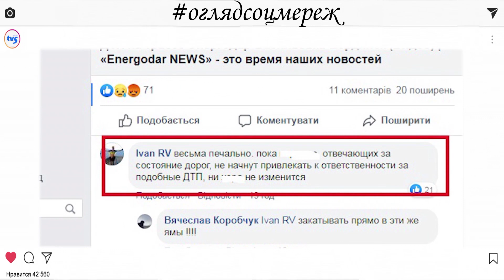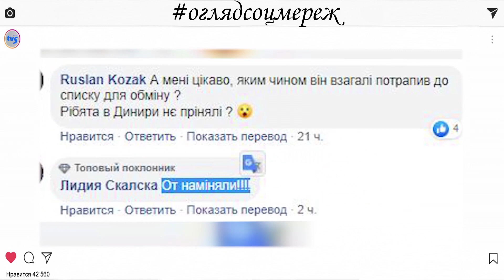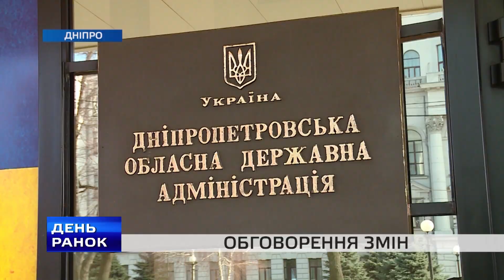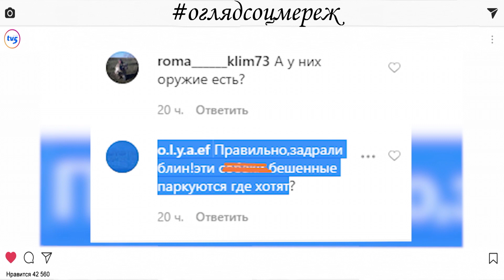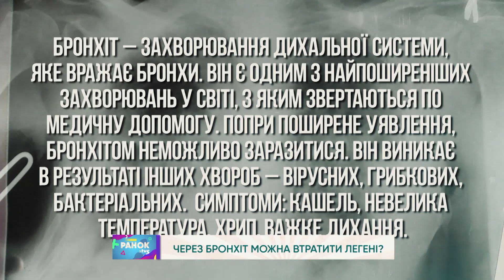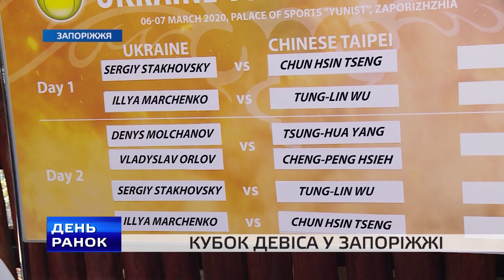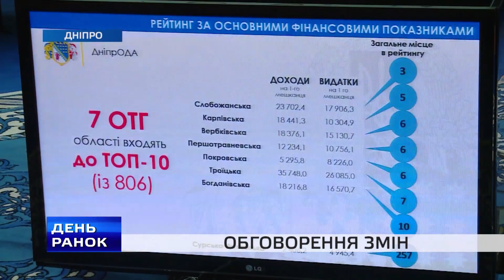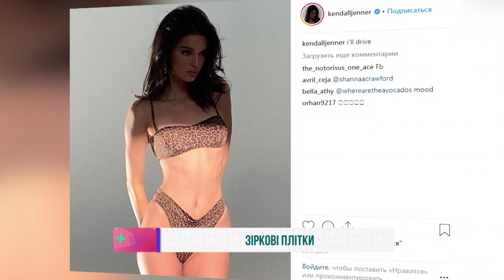«Ранок з TV5» 06.03.2020